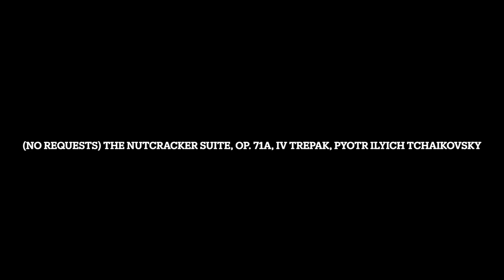The Nutcracker Suite, Op. 71a, IV Trepak, Pyotr Ilyich Tchaikovsky